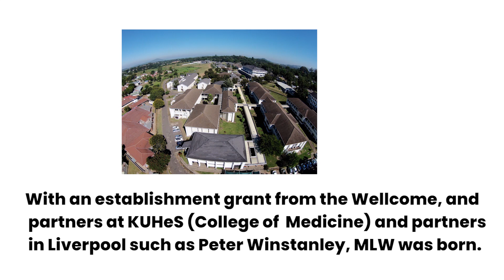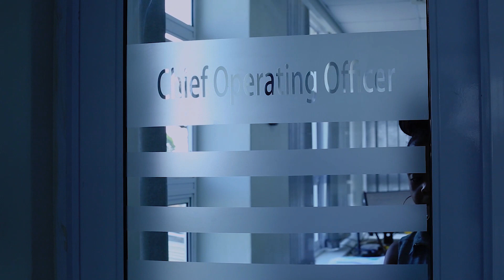Our Story (Part TWO) - Research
In this video, we share our journey in research. We focus on several tenets including how research is conducted, some of the research we have conducted, the community engagement aspect of research and the operational support that is offered towards research. We also focus on the great partnerships that we have with all stakeholders including funders and collaborators in health.

This is the last video in the series of videos of the Malawi Liverpool Wellcome Programme's 25th Anniversary celebrations.